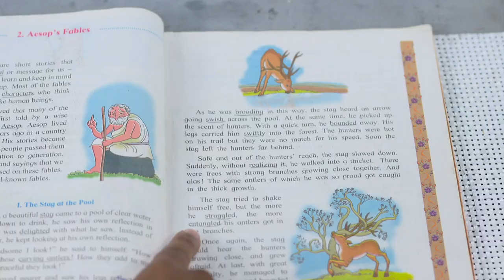Daily Use Reading Glasses Pack of 2 BRG4 (CODE 12124)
Highlights:
Light weight
Comfortable
Power: +1.00, +1.50, +2.00, +2.50, +3.00
Bifocals
Unisex design
Portable and convenient

Features:
Type: Reading glasses
Lense Material: Polycarbonate unbreakable Lenses
Coating: Scratch resistant coating
Gender: Unisex
Reading Power: +1.00, +1.50, +2.00, +2.50, +3.00
Cover: Comes with storage cover

Chart
Age Range (Years)
Lens Number
40-45
1.00
46-50
1.50
51-55
2.00
56-60
2.50
61-65
3.00

Package Contents:
2 x Daily Use Reading Glasses